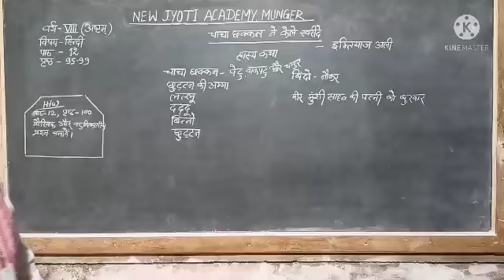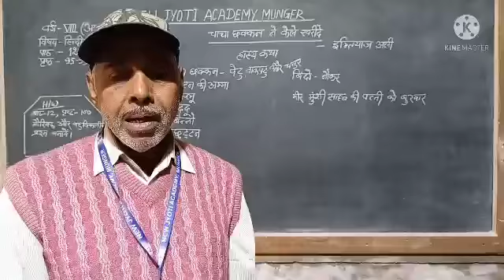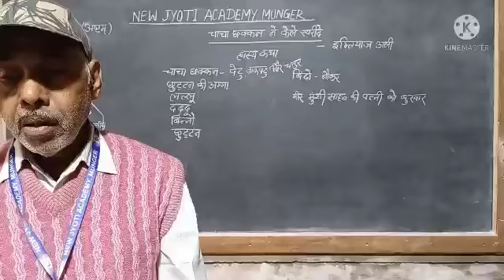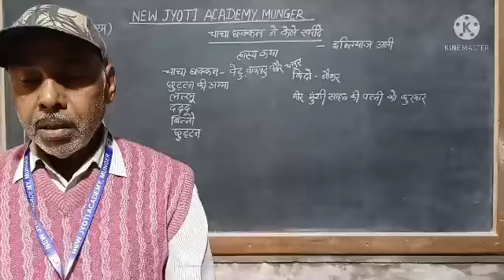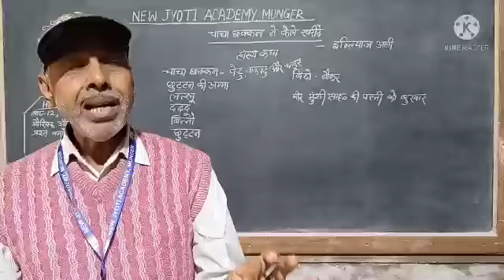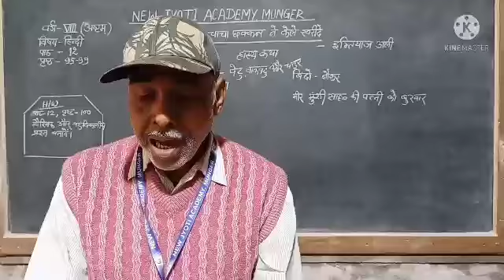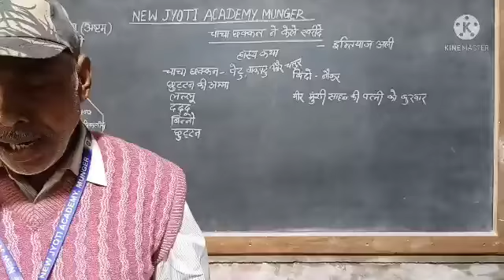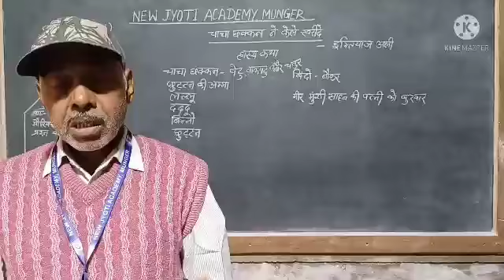8 STD VIII HINDI 28 01 2022